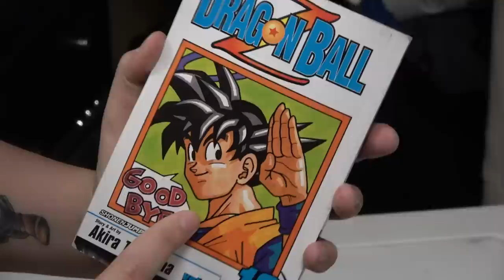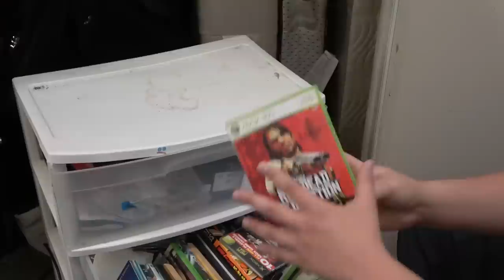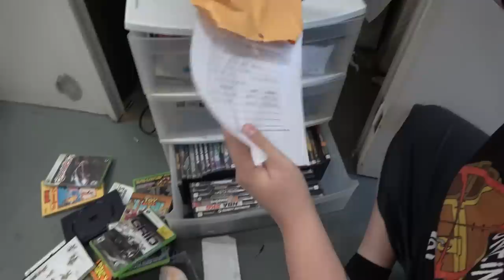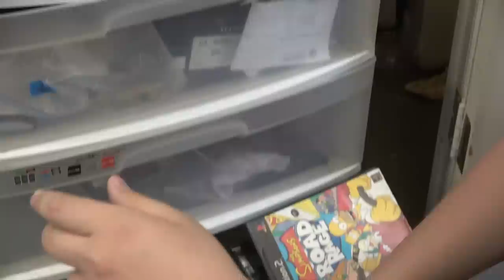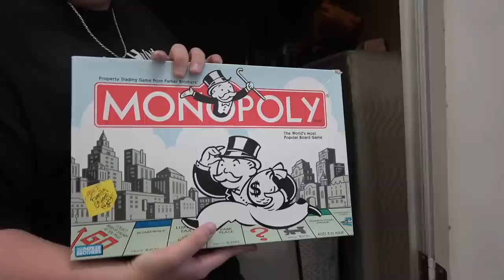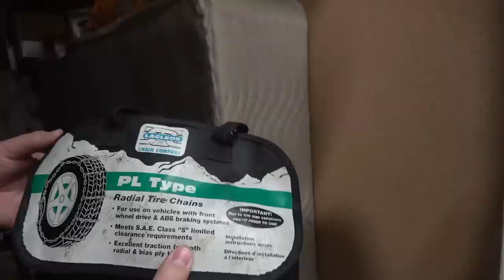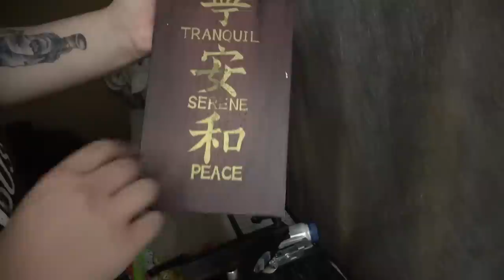I Bought My DREAM Abandoned Storage Unit! BEST UNIT EVER! I Bought An Abandoned Storage Unit!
I Bought My DREAM Abandoned Storage Unit! BEST UNIT EVER! I Bought An Abandoned Storage Unit! This is not the first time I bought an abandoned storage unit at the abandoned storage unit auctions. We buy abandoned storage unit for sale and found the best abandoned storage unit finds ever! One abandoned storage unit they left money in and another time I bought a storage unit at one of the storage unit auctions the storage unit finds amounted to over $20,000. When competing in storage unit wars you become storage hunters that try and buy a storage locker all the time in hopes of seeing storage unit best finds like storage wars.